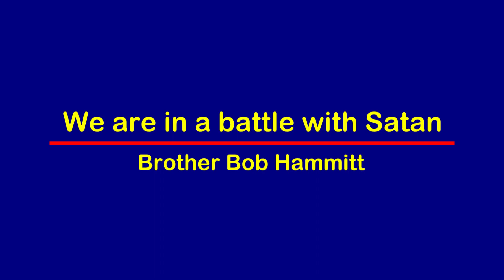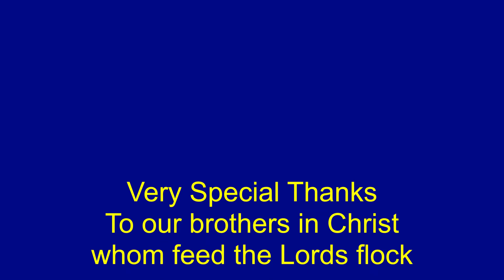We are in a Battle with Satan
Brother Bob's lesson about We are in a Battle with Satan.  That we need to bolster our faith and commitment to being a genuine Christian. Please watch and have a blessed week.